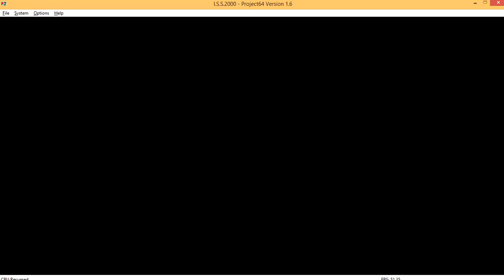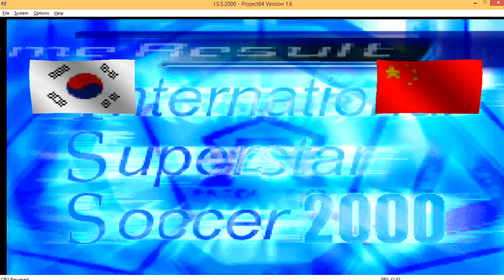ISS 2000 Asian Cup South Korea vs China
East Asia: China, Hong Kong, Japan, North Korea, South Korea (top 2 teams advance to the next round)
Southeast Asia: Malaysia, Thailand (winner advance to the next round)
South Asia: India, Nepal (winner advance to the next round)
Central Asia: Kazakhstan, Uzbekistan (winner advance to the next round)
Western Asia: Iran, Iraq, Kuwait, Qatar, Saudi Arabia, U.A.E (divided in 2 groups of 3 teams, top teams in each group advance to the next round, the best second place advance to the next round)

East Asia
Japan
South Korea
China
North Korea
Hong Kong

Japan 2 vs 1 Hong Kong
South Korea 1 vs 2 North Korea
China 0 vs 1 Hong Kong
Japan 0 vs 1 North Korea
South Korea 1 vs 0 Hong Kong
China 0 vs 1 North Korea
Japan 0 vs 1 China
North Korea 1 vs 0 Hong Kong
South Korea vs China
Japan vs South Korea